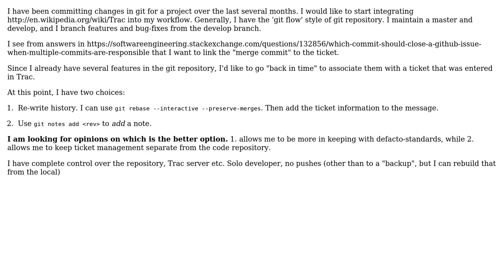Software Engineering: Which commit to add issue/bug tracking ticket # to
With thanks & praise to God, and with thanks to the many people who have made this project possible! You are responsible for your own actions.